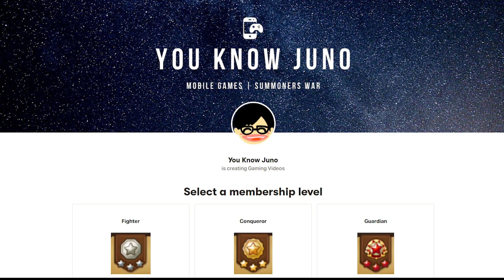I Am Done Going First Turn, Because I SUCK - Summoners War